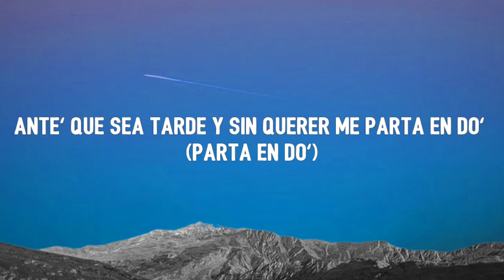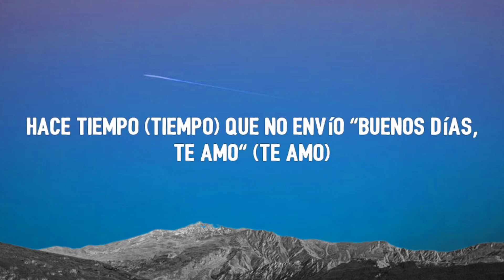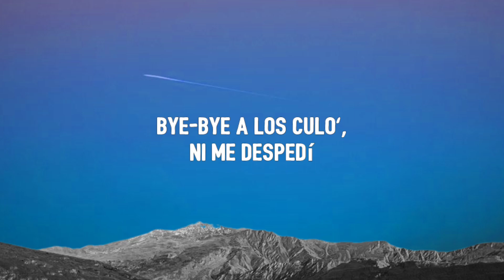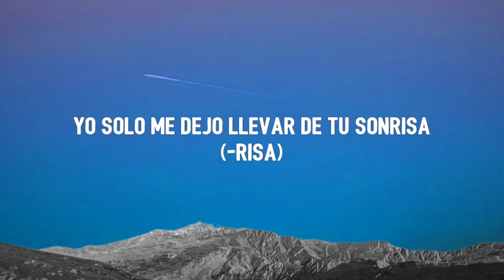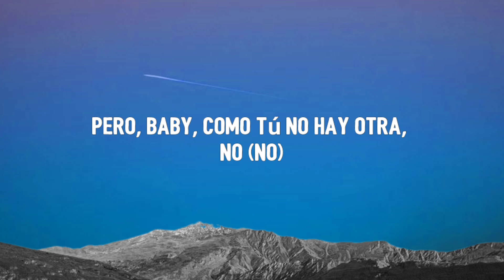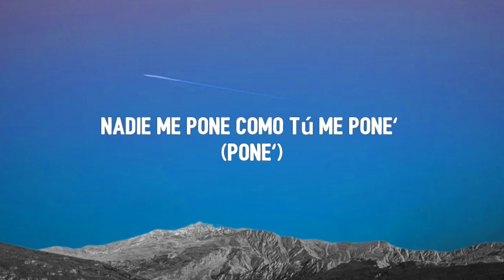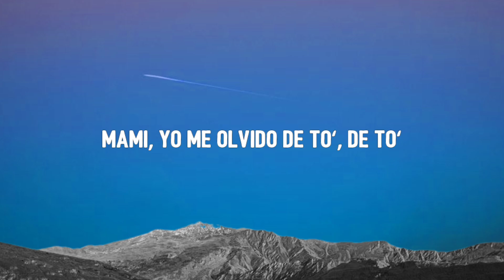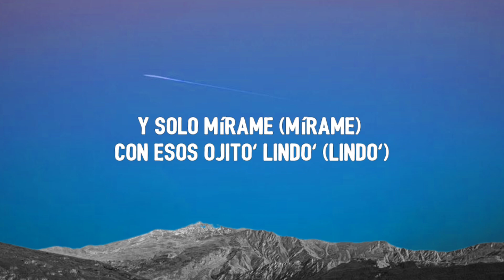Bad Bunny - Ojitos Lindos (Letra/Lyrics)